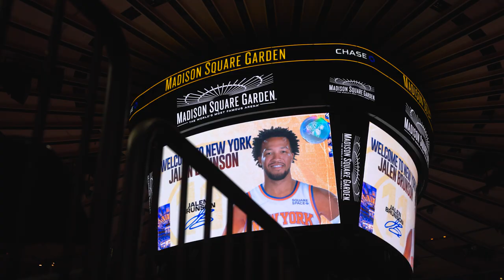Behind the Scenes look at Jalen Brunson's New York Welcome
"It was a dream come true to put on that Knicks jersey for the first time," Jalen Brunson said. See how he spent his first day with the New York Knicks.